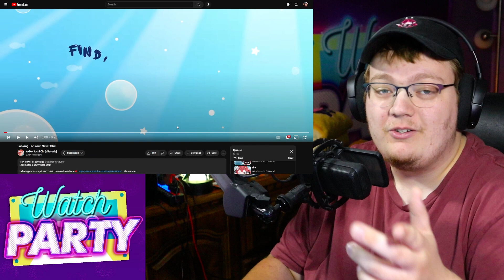REACTION VReverie Gen 2 Odyssey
VReverie has debuted Gen 2: Odyssey! I didn't have time to watch the full debuts so I thought of the next best thing!